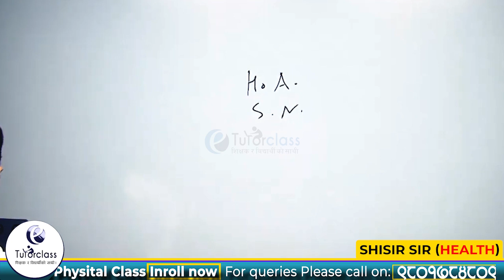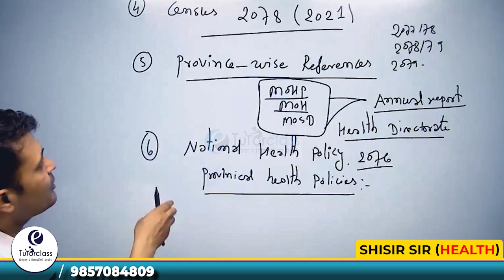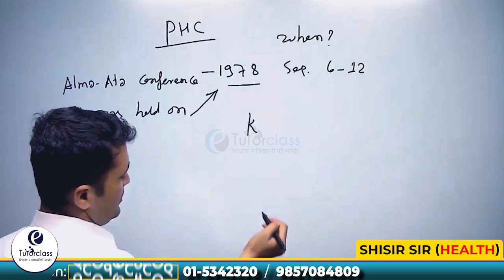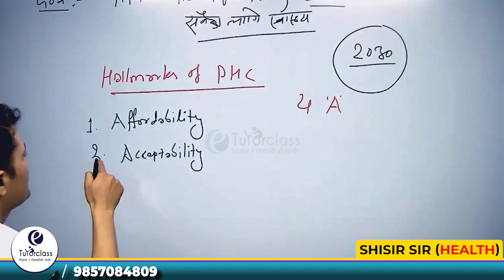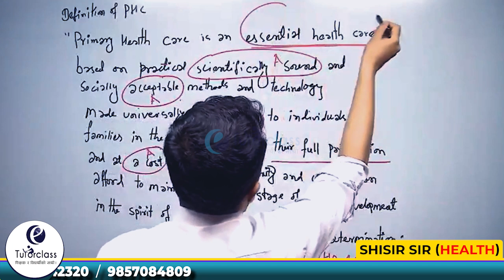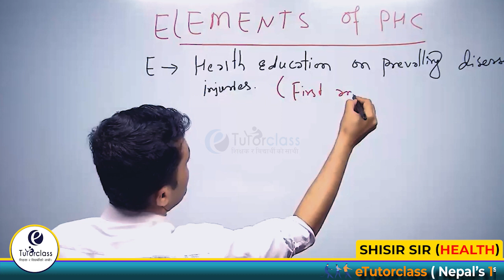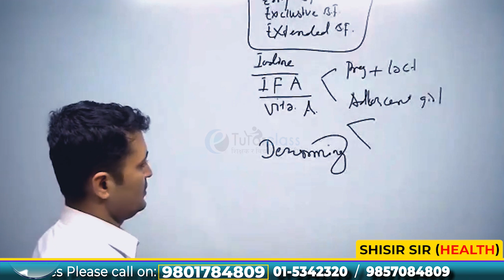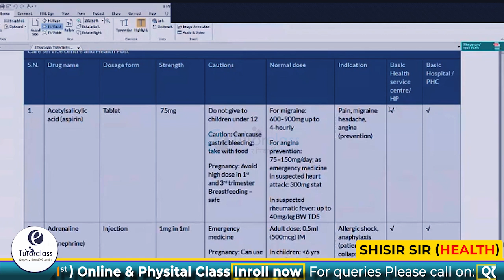Loksewa Health Gandaki pradesh Specila Class || Shisir sir